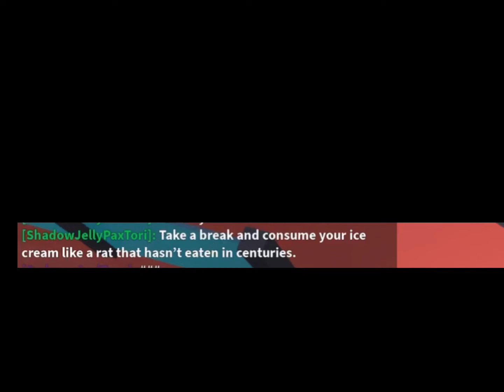“Take a break and consume your ice cream like a rat that hasn’t eaten in centuries.”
Idk I think it’s funny